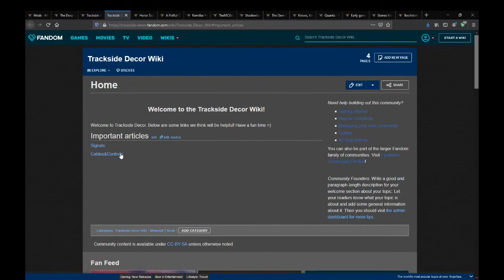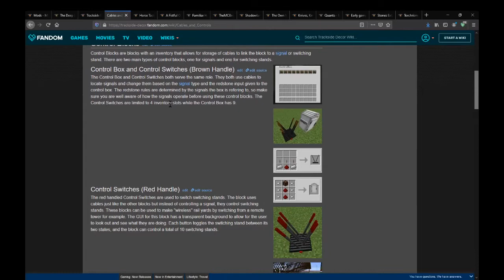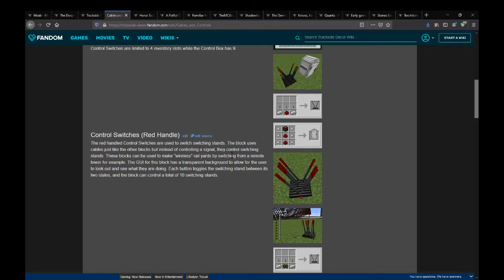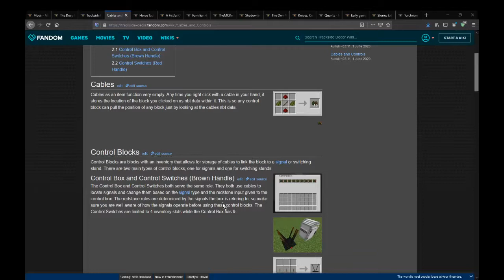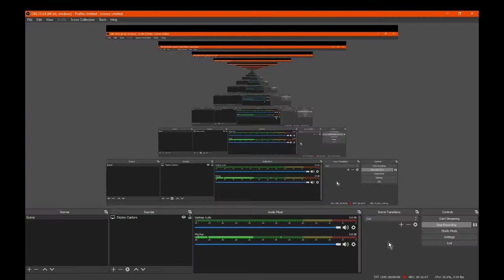Trackside 1.12.2 & 1.14.4 Forge Mod Overview Part 2 - Bridges & Trying To Work Out Cabling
A mod that adds posts, signals, bridges, and more for railroad builds and while they can be functionally connected I couldn't get it working.